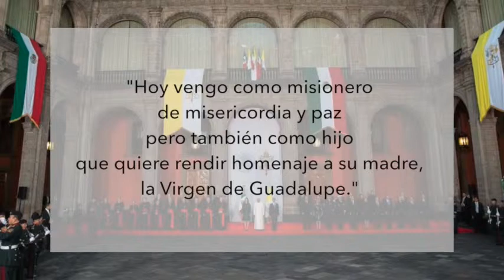¿Qué dijo el Papa en el Palacio Nacional?